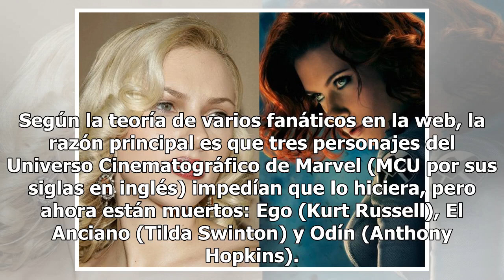¿Por qué Thanos no atacó antes?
Thanos (Josh Brolin) obtuvo las seis gemas del infinito y por fin cumplió su objetivo de desvanecer a la mitad del universo con tal de equilibrar la vida. A pesar de que sabemos que de una forma u otra los superhéroes víctimas del chasquido regresarán, hay una pregunta que se ha vuelto intrigante: ¿...